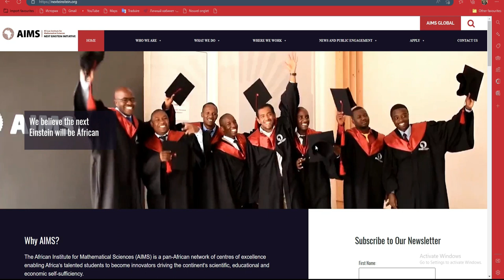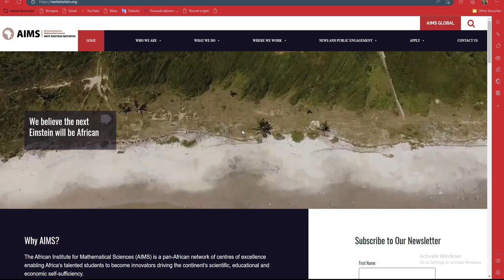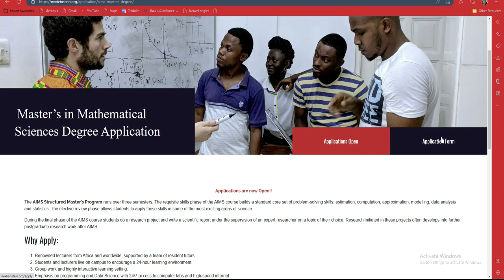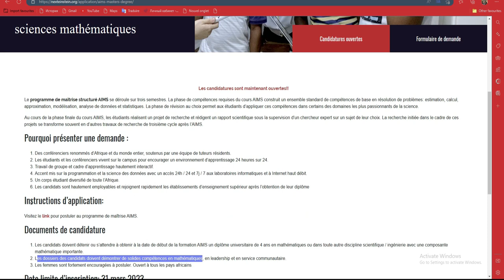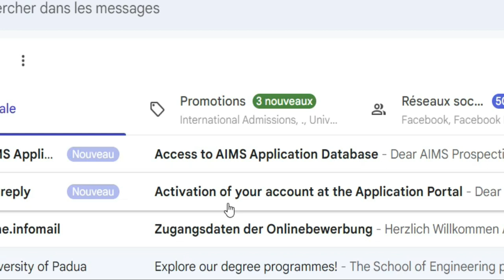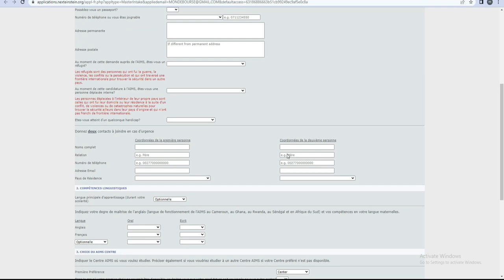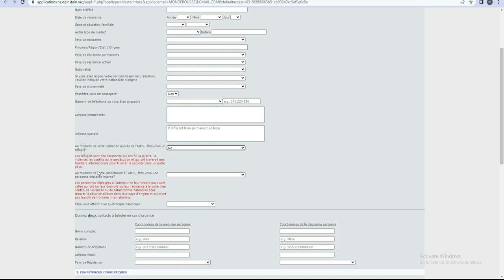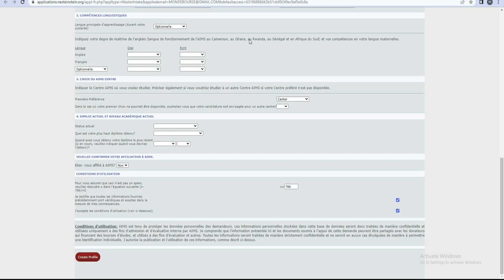Voici comment postuler a la Bourse de l’institut Africaine de Sciences Mathématiques 2023